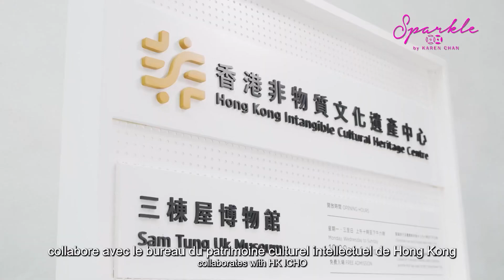SPARKLE by KAREN CHAN Theme Story 2024 French Subtitle | SPARKLE COLLECTION | HK Top Brand